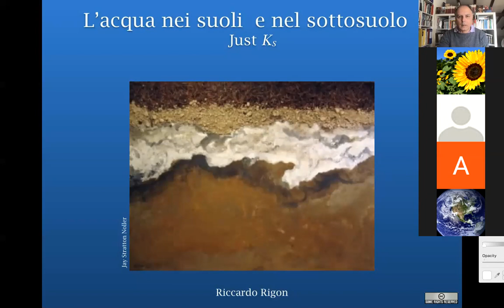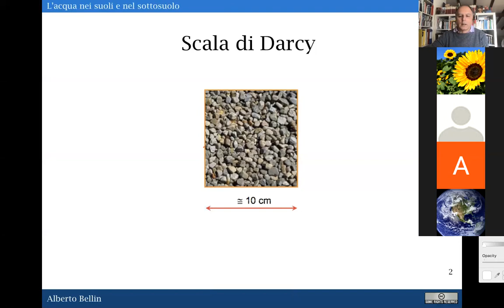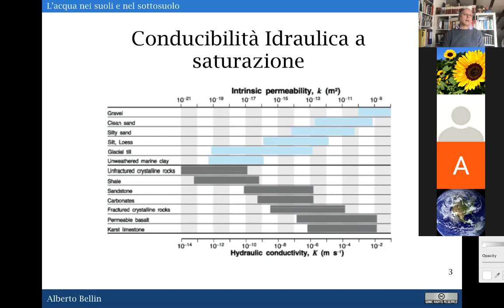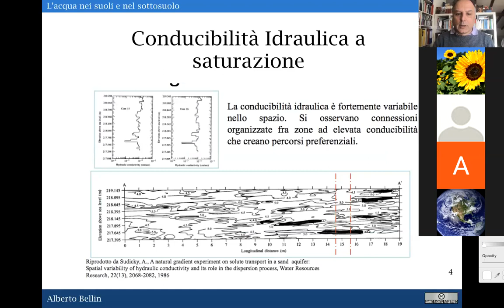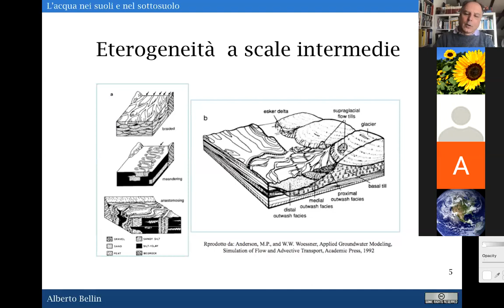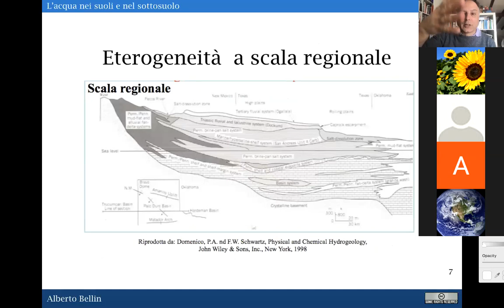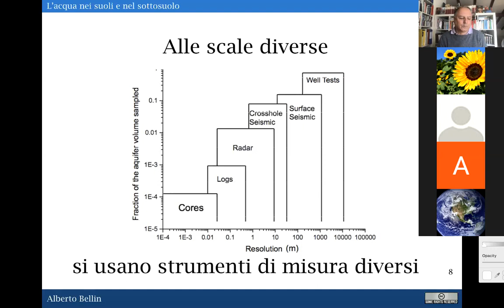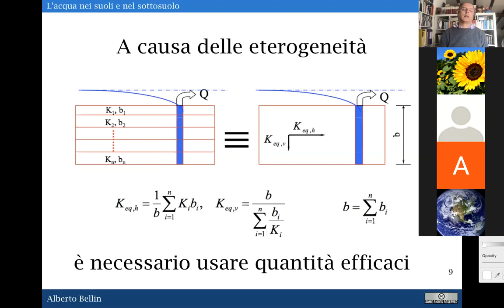La conducibilità idraulica a saturazione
Introduco i valori indicativi della conducibilità idraulica a saturazione e il problema di misurarla.